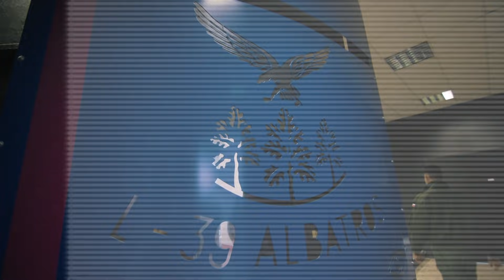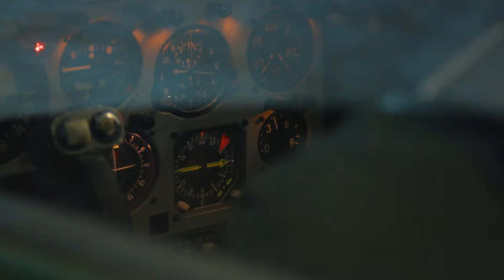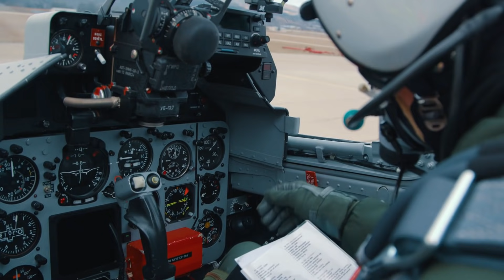Slovenský Top Gun - slovenskí piloti k 17. výročiu vstupu Slovenska do NATO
K 17. výročiu vstupu Slovenska do NATO sme pre vás pripravili slovenský Top Gun. Pripútajte sa.
Toto sú piloti slovenských vzdušných síl, ktorí vďaka spolupráci v rámci Severoatlantickej aliancie absolvujú dvojročný výcvik v USA, aby mohli lietať na jedných z najvyspelejších nadzvukových stíhačiek F-16. Členstvo v NATO nám otvára možnosti a dáva kolektívnu ochranu. V NATO sme si všetci rovní, každá krajina má 1 hlas a spoločne vytvárane bezpečné prostredie a chránime demokratické hodnoty. Spolu sme silnejší.

Za spoluprácu pri tvorbe videa ďakujeme Ministerstvu obrany SR aj Vzdušným silám ozbrojených síl SR.

Produced by: Seesame